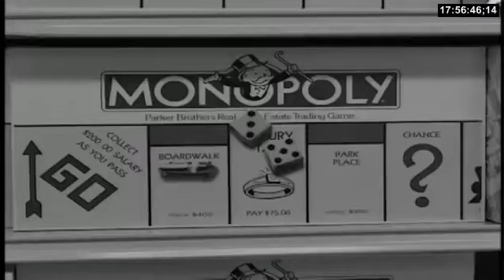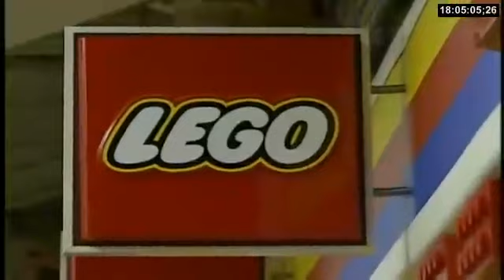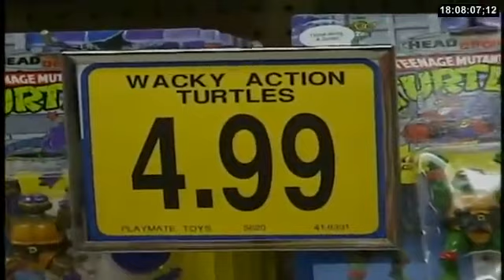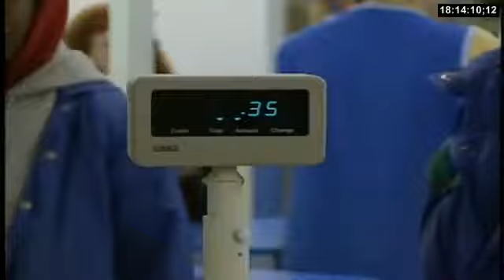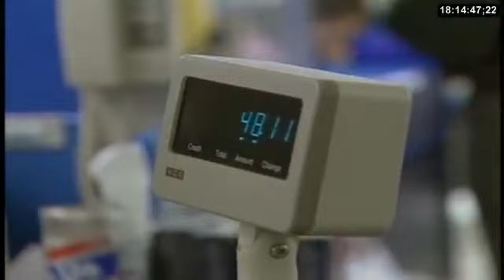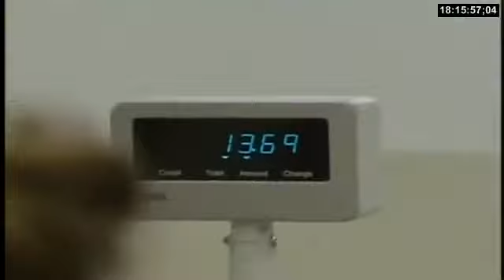Footage from inside of a Toys R Us Store from 1991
Sent to us by a subscriber, we share this footage of what it was like back in November of 1991 at a Toys R Us store.